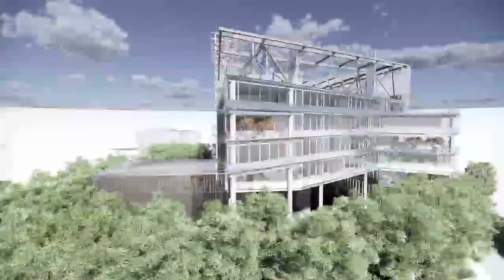Iniciativas: Cátedra Federico Baur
Cátedra enfocada a la investigación en nanotecnología y nanoscopia del Tec de Monterrey.